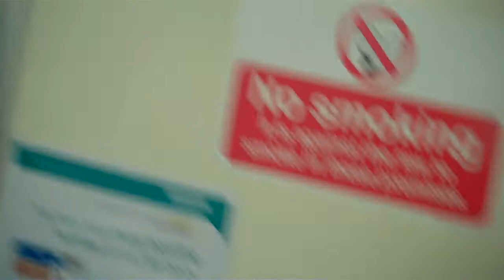Student Life Ragged in Camden